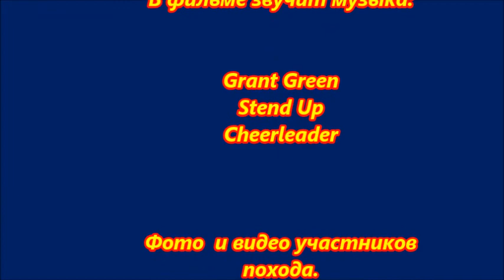по дорогам Израиля 6